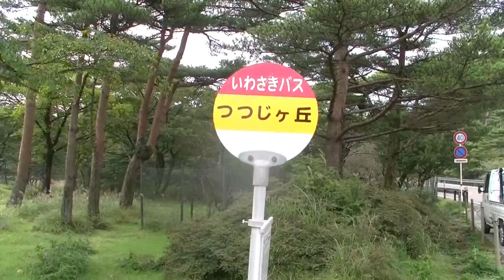初秋のえびの高原から大浪池へ20130908（3） つつじが丘からえびの岳へ